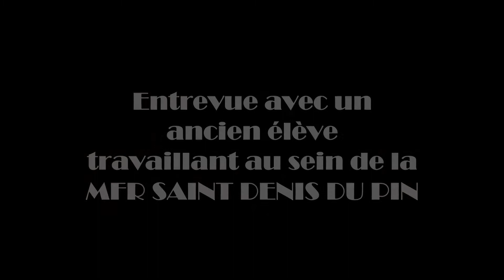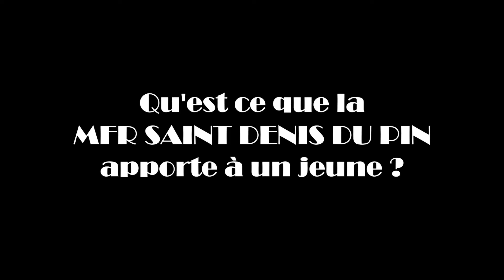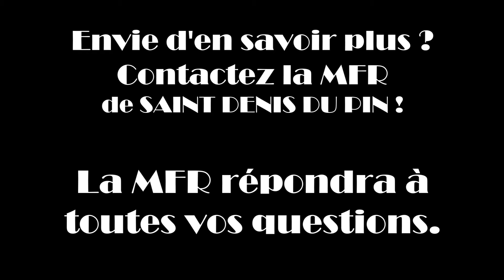MFR St Denis du Pin – Maître de maison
Cette vidéo présente le métier de maître de maison au sein de notre Maison Familiale Rurale.